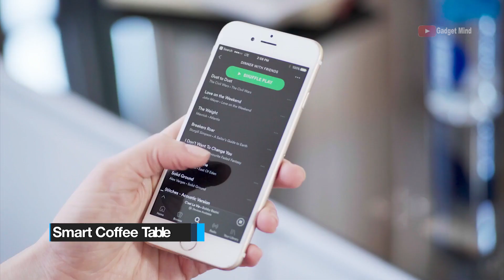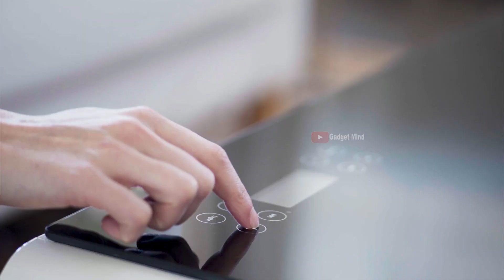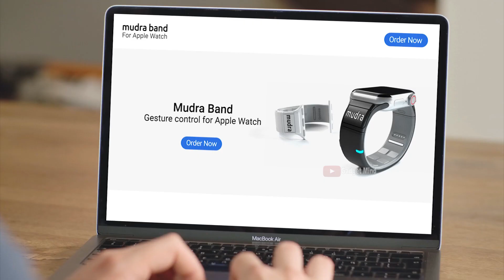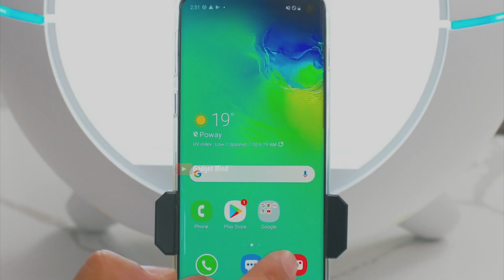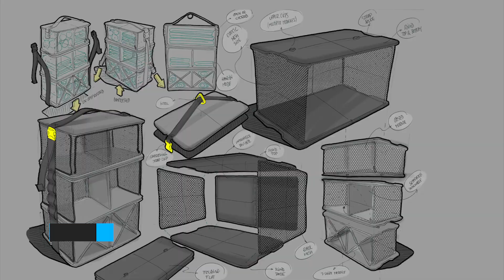6 Advanced Products AVAILABLE ONLINE | Gadgets under Rs100, Rs200, Rs500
List:-

#5 - UVC Sterlizer

#6 - Shell

This help supports our channel and enables us to continue to making videos for you to watch. Thank you for your support! Note: Prices may change after the video published date.